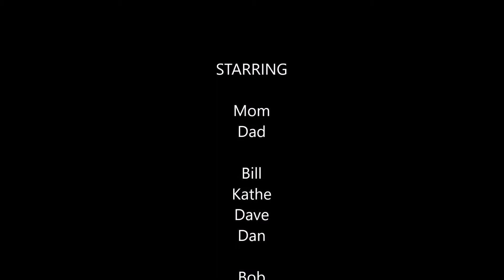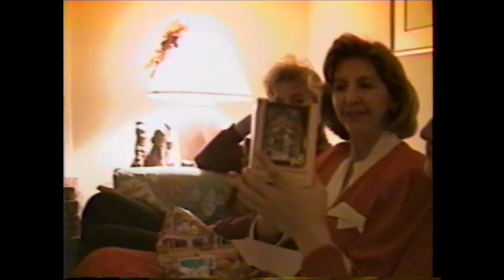1995-12-24, Christmas 1995 Part 1, Christmas Eve (at Parents)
1995 Christmas Eve at Mom and Dad's place.